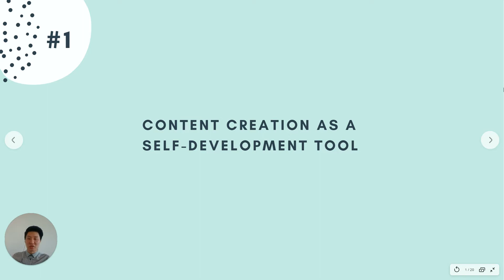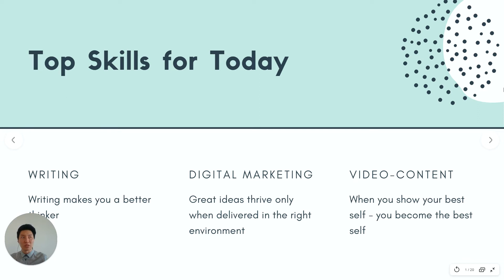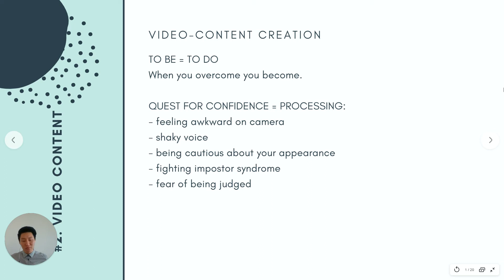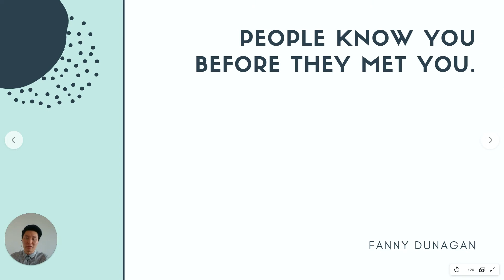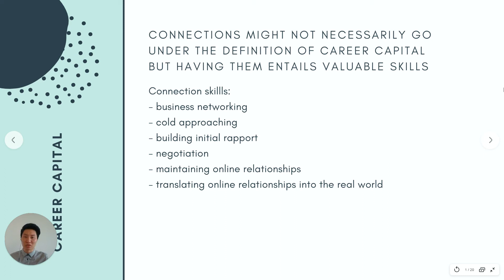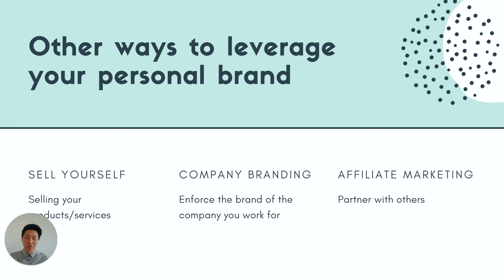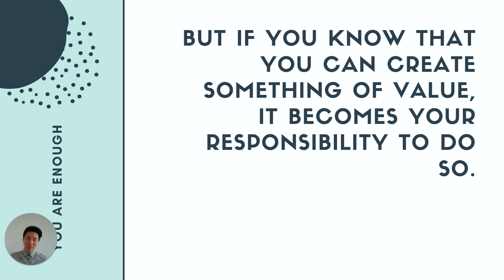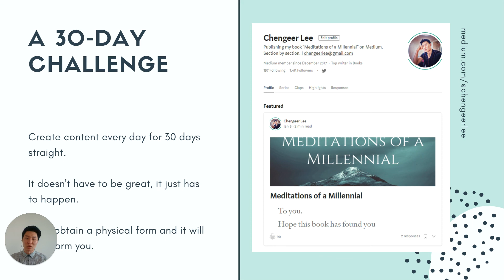3 reasons why you should be a content creator